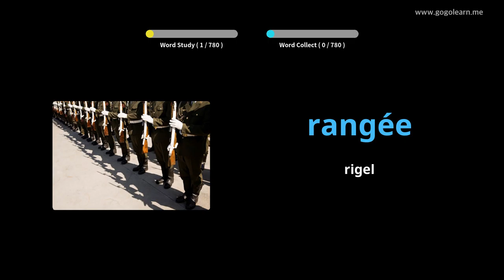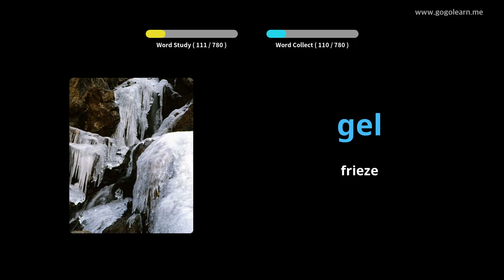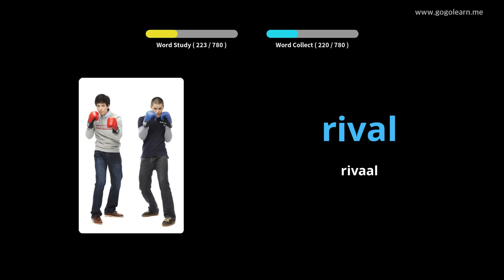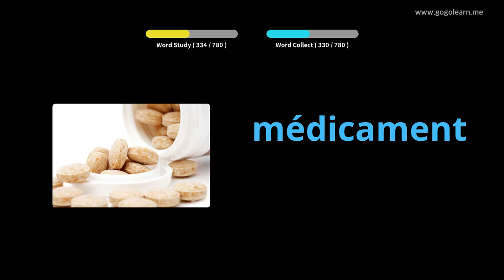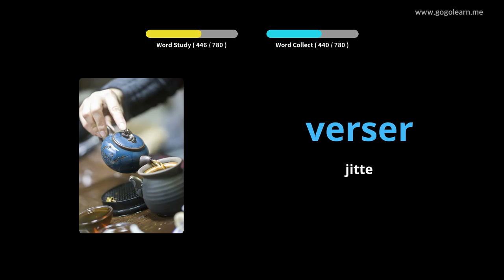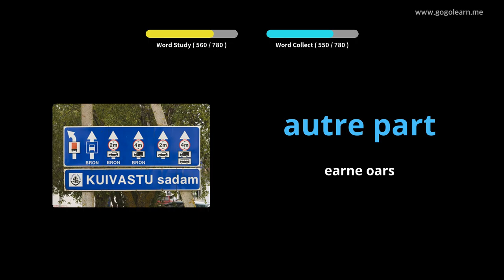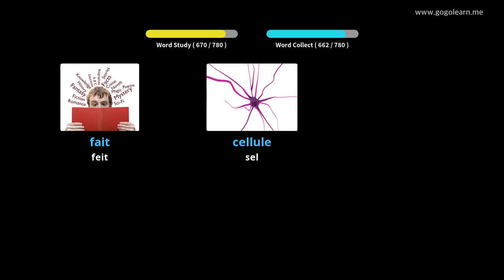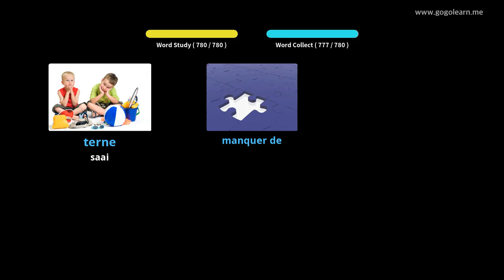FrenchVocabulary Middle School|Golearn